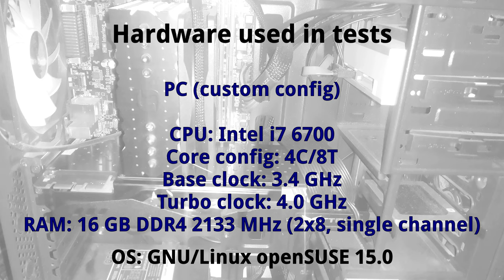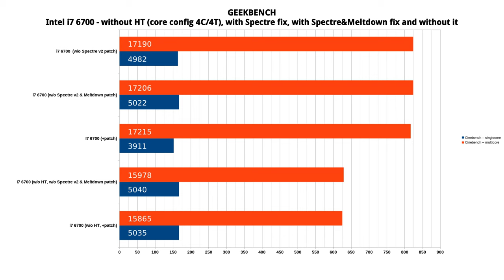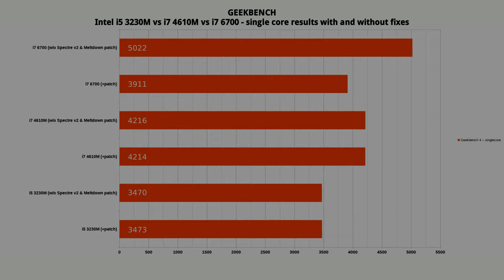Spectre & Meltdown performance impact in Intel i7 6700, i7 4610M, i5 3230M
Benchmarks on Intel CPU-s.
- i5 3230M (Ivy Bridge, mobile, 2013, 2C/4T)
- i7 4210M (Haswell, mobile, 2014, 2C/4T)
- i7 6700 (Skylake, desktop, 2015, 4C/8T)

Problems:
- Spectre Variant 2 vulnerable (branch target injection): CVE-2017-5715.
- Meltdown (Variant 3) vulnerable (rogue data cache load) - CVE-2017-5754.

2 laptops and 1 PC has single channel config, SATA SSD and the same OS - GNU/Linux openSUSE 15.0. Cinebench runs by WINE but Gekkbench natively. I run all tests 3 times.

You can disable Spectre and Meltdown fix.
In Linux you have add "pti=off spectre_v2=off" in GRUB options (eg. in /boot/grub2/grub.cfg file).

!!! WARNING: YOU DO THIS ON YOUR OWN RISK. DON'T DO THIS ON SERVERS !!!